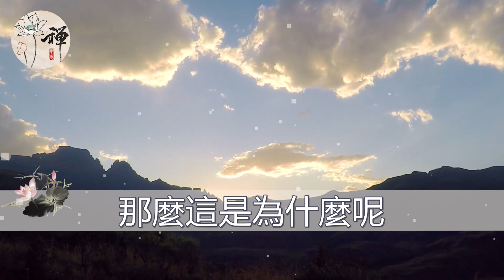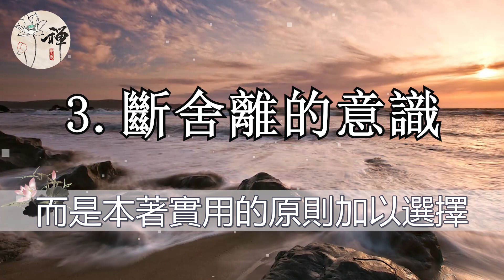佛禪：心理學：想扔卻又捨不得，其實是一種病，現在知道還不晚